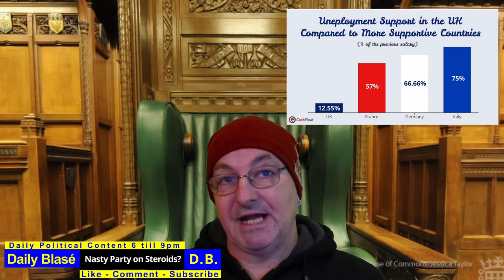CRUEL Tories Show How RUTHLESS They Really Are?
In this eye-opening video, witness the true colours of the Tories as they reveal their ruthless nature in the House of Commons during the Autumn Budget discussion. Join the conversation as Mel Stride and other key figures showcase the cruel policies and actions of the ruling party. Gain a deeper understanding of the impact these decisions have on various aspects of society. Prepare to be shocked and enlightened as you delve into the heart of political discourse. Stay informed and engaged by watching this compelling video now.
0:00 Chapter 1. Intro to CRUEL Tories Show How RUTHLESS They Really Are?
0:18 Chapter 2. Mel Stride.
2:06 Chapter 3. Final thoughts and a call to action.
Article.